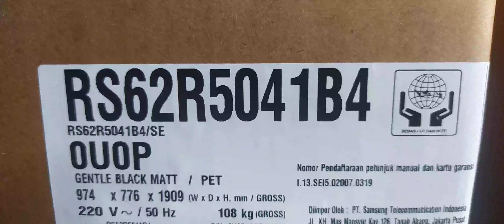Kulkas pintu 4 || Di gendong kemana - mana,sejauh 106 kilo || No SAMSON #1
Bukan Unjuk kekuatan tapi beginilah cara menurunkan kulkas 4 pintu kalau tidak ada alat / mesin forklift dan ini kegiatan sehari - hari saya.
Tidak boleh ditiru karena adegan ini hanya orang - orang yang terbiasa dan juga sudah terlatih.